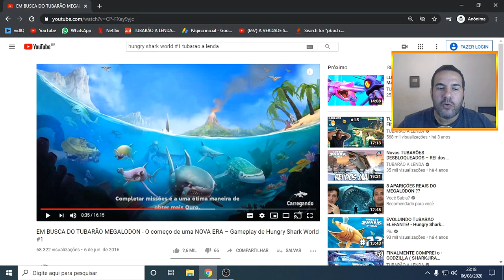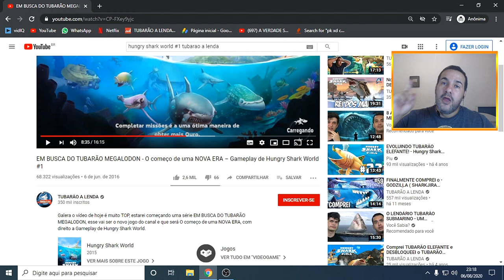REAGINDO AO PRIMEIRO VÍDEO DE HUNGRY SHARK WORLD